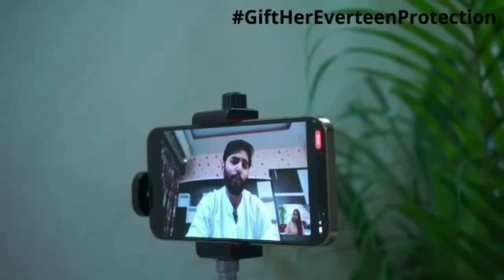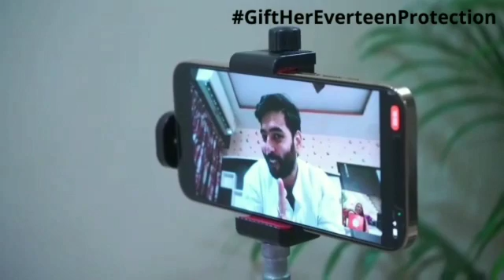Gift her Everteen Protection || Raksha Bandhan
This Raksha Bandhan give her the best protection any sister could ask for. Buy everteen
Gift Box and show your love and care to your sisters 👩‍❤️‍👨

In Frame:- @jannatsorathia